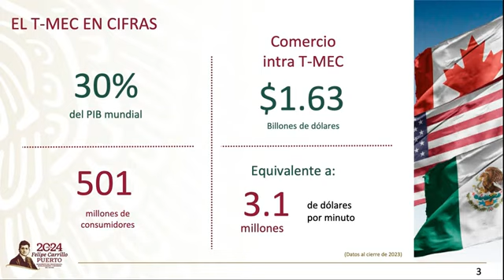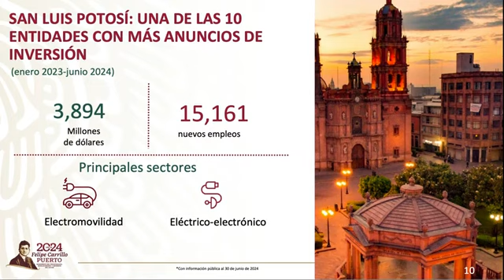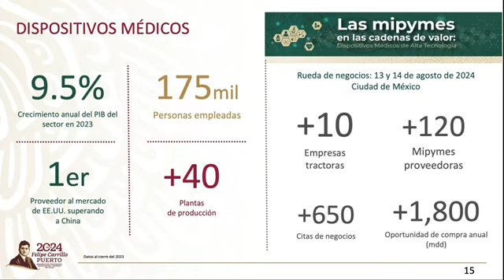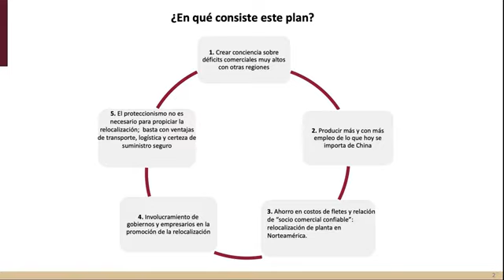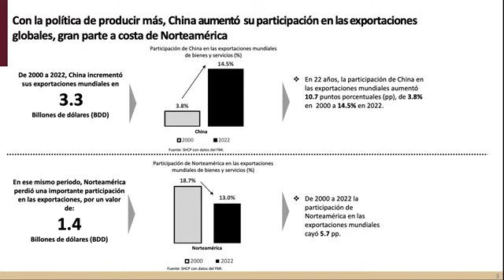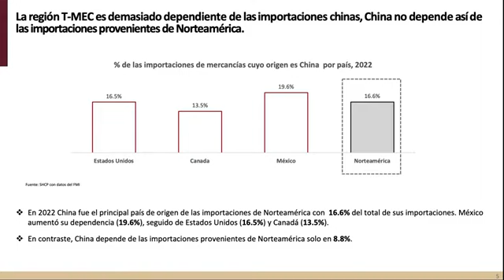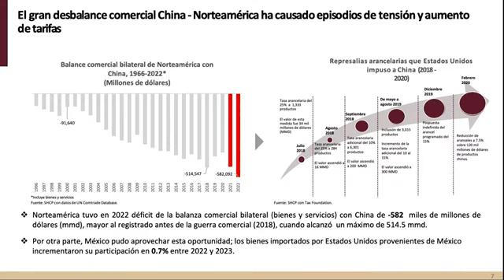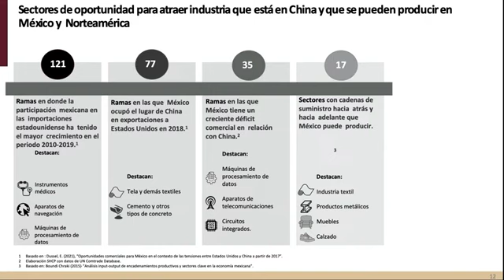El Balance Económico Del Desarrollo Industrial Y T-MEC Desde San Luis Potosí